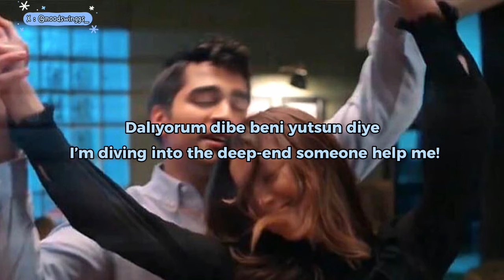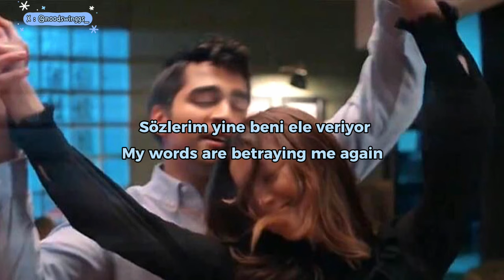Neyin Nesi - Dolu Kadehi Ters Tut ( English translation)( sözleri ve İngilizce çeviri)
The song in the 63 episode of yalıçapkını

أغنية مسلسل طائر_الرفراف الحلقة ٦٣ 63

The translation is Authentic and all rights of the song are to the singer

Translator: Rana Ahmed

 Note : She’s feeling her oats means she’s so wild, lively and energetic

Şarkı: Neyin Nesi by ​⁠@DoluKadehiTersTut

Recommend any song you’d like to be translated into English or Arabic in the comments!